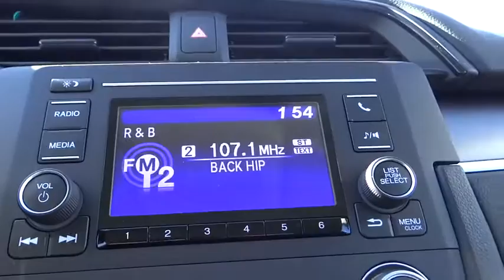2016 Honda Civic Sedan Aurora, Denver, Highland Ranch, Parker, Centennial, CO 36826